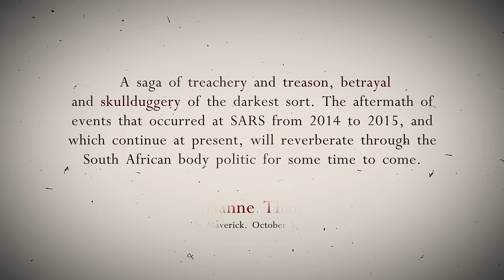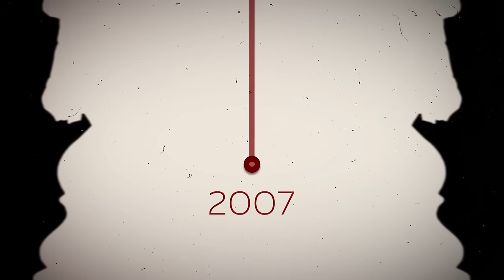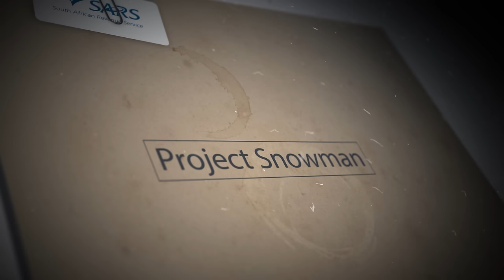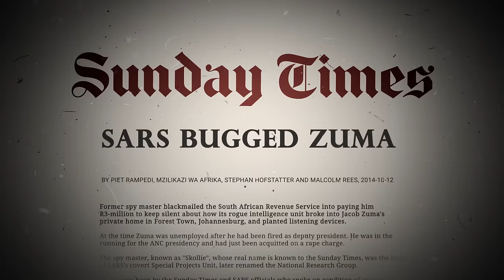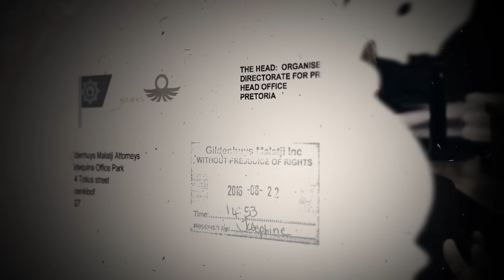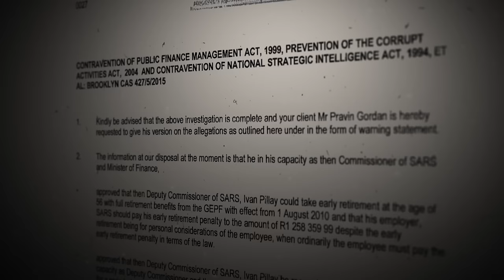State Capture | Part 1: The Rogue Unit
Over the last decade, various South African institutions have been compromised, the South African Revenue Service (SARS) the most vital among them. In this first episode of a unique animated series on state capture, Daily Maverick unpacks the complex game that has been played over the last eight years to gain control of the country's tax authority and, ultimately, its treasury. By BERNARD KOTZE for DAILY MAVERICK CHRONICLE.